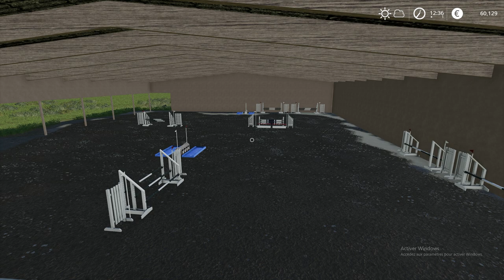Seeding Oat, Baling Straw, Riding Horses, Feeding Animals│Swiss Future Farm│FS 19│Timelapse#30